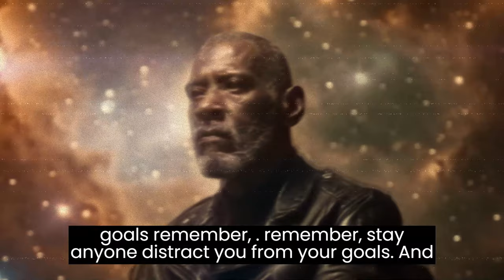Life at 27 Without a Boyfriend